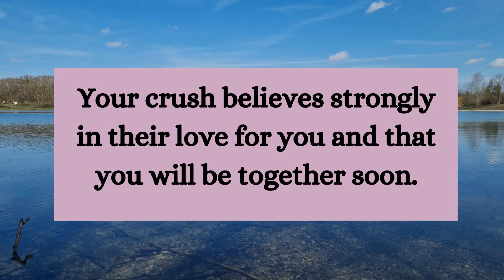⚱️Angels want you to know that your crush dreams about ....... smile relationship ~ Jesus